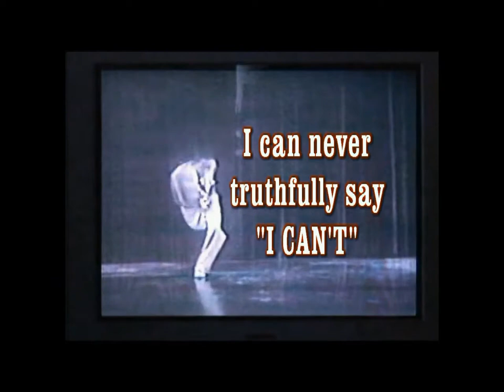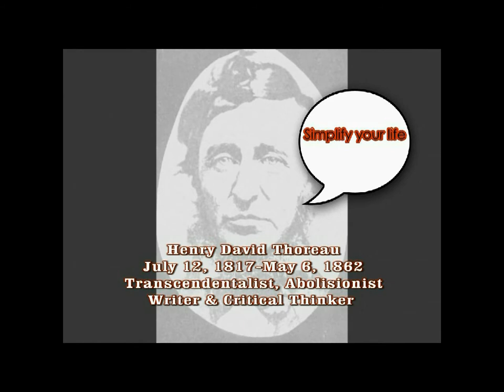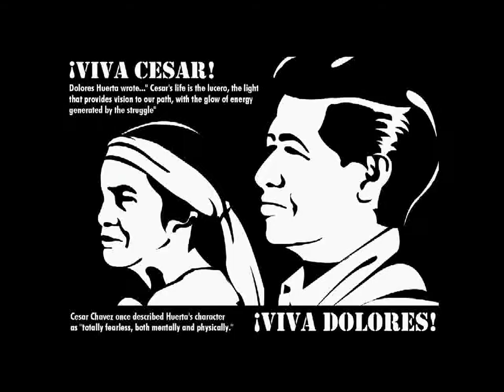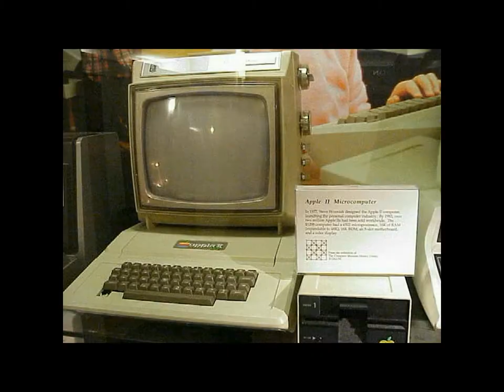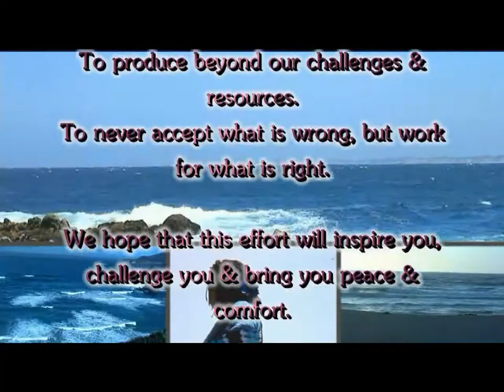Learning from Giants, Just Me & My Mule.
Be Encouraged.